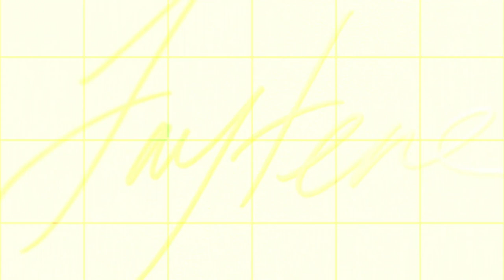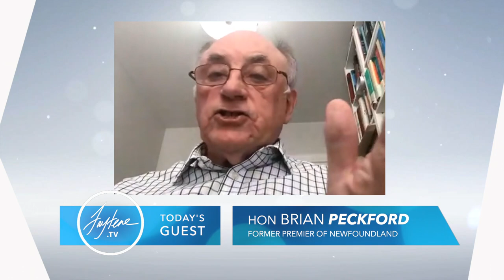Canadian Charter Rights, with The Hon. Brian Peckford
In 1982, the Charter was added to the Constitution, meaning that a guarantee of rights and freedoms for Canadian citizens became a part of the Supreme Law of the land.  These rights and freedoms include freedom of conscience, religion, thought, belief, expression, the press, peaceful assembly, association, mobility rights, and the right to liberty and security of the person.

Some would say in this season, it could be argued that many of these rights have been breached.

Here to discuss the Charter and if, or when, it is ever granted by law to be overridden, is The Honourable Brian Peckford.

Mr. Peckford is a very accomplished Canadian political leader, and is the only remaining premier that was at the table with Prime Minister Pierre Elliott Trudeau and his government as they crafted the Canadian charter.

He’s such an important voice for such an important conversation to so many of us right now.

Faytene.tv is a listener supported program. To help us produce more interviews on important topics for our nation please click here to donate

If you want to be sure and never miss an episode, sign up for our email list here. We send notices about our most recent shows out weekly, as well as event information when applicable:

Also find us on Parler.  Search “Faytene”